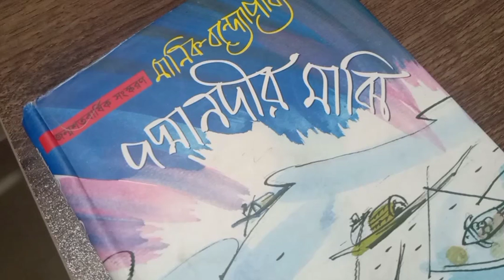পদ্মা নদীর মাঝি উপন্যাস রিভিউ( মানিক বন্দোপাধ্যায়)